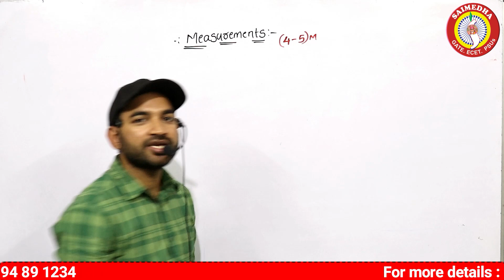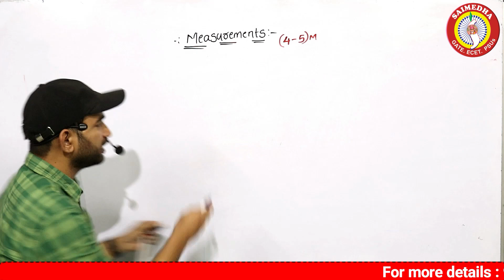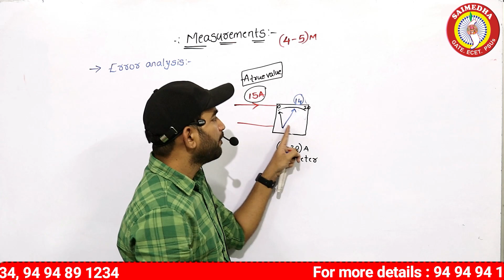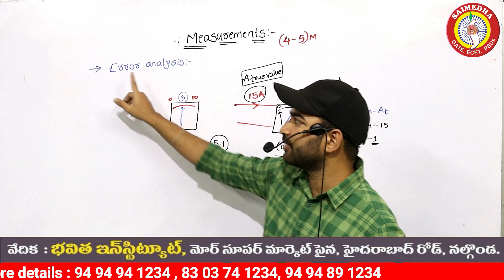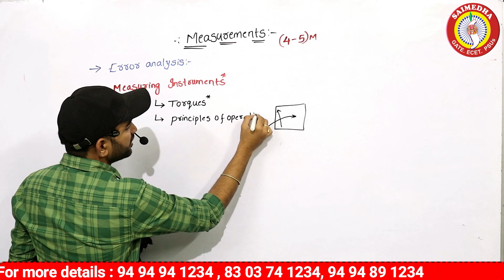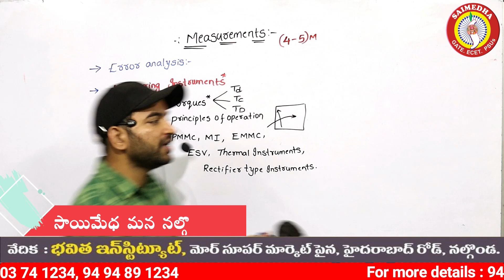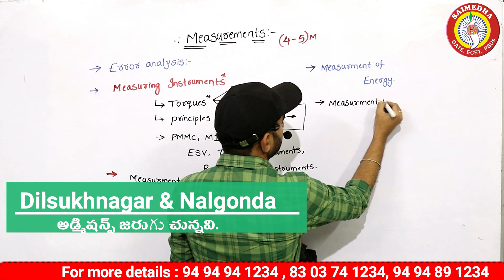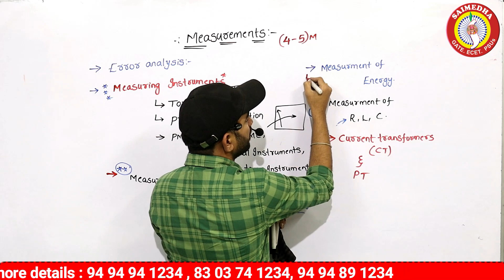TSSPDCL JLM NOTIFICATION |JUNIOR LINEMAN OFFLINE BATCH IN NALGONDA |JLM FREE CLASSES | SAIMEDJA JLM